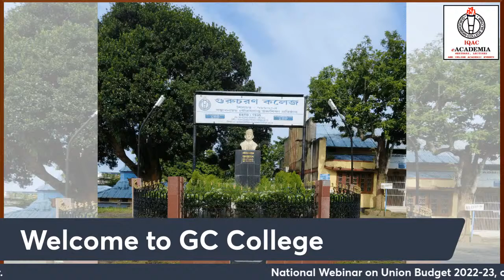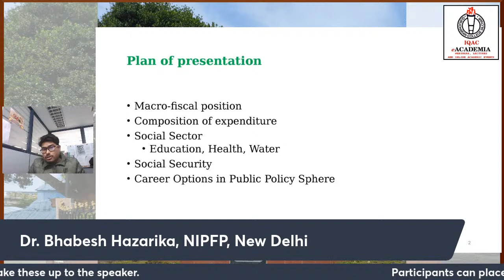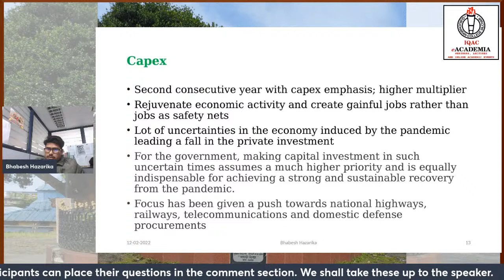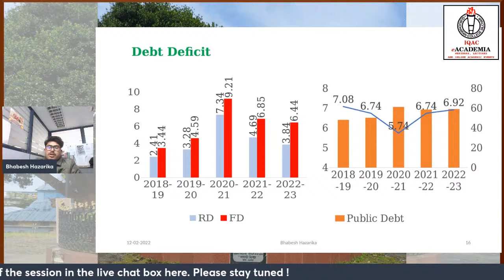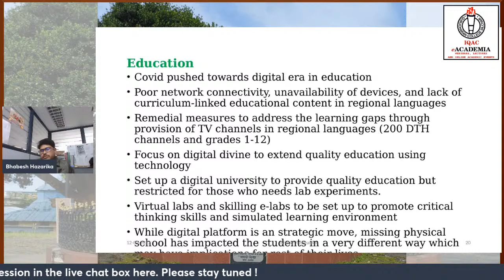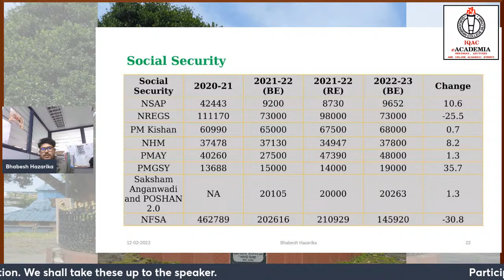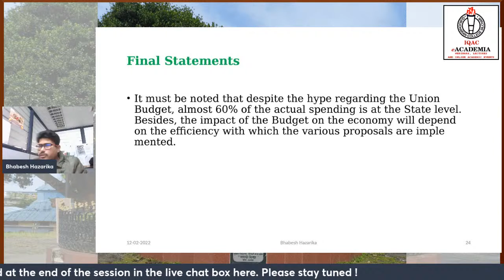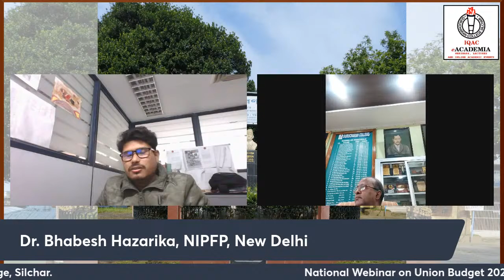National Webinar on Union Budget 2022-23 | Department of Economics | Gurucharan College, Silchar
Organized by the Department of Economics, Gurucharan College, Silchar in collaboration with IQAC, Gurucharan College, Silchar.